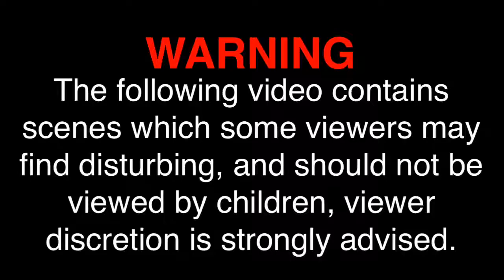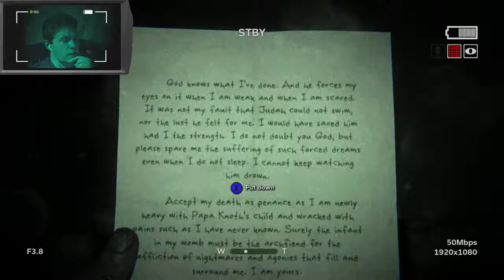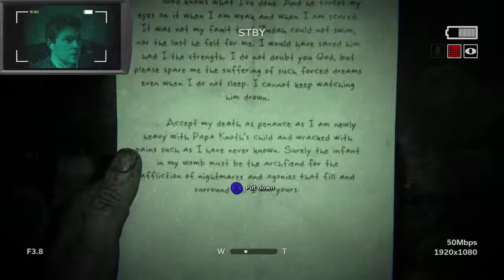Outlast 2 (Crawl Space) Let's Play! #12